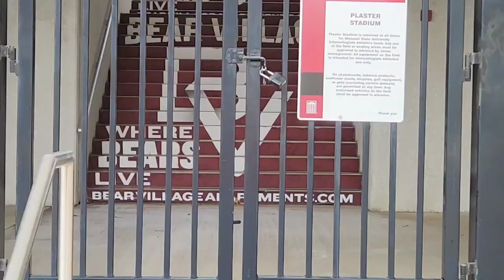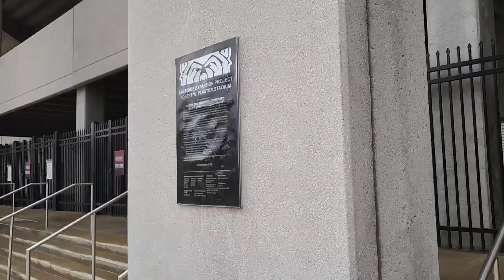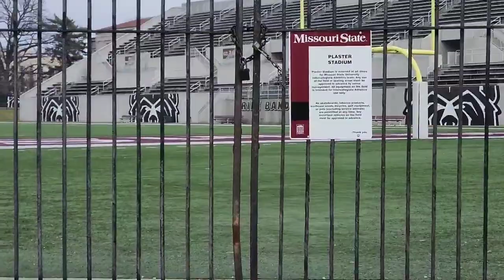Cowboy Country SW Missouri State.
I decided while I was between Columbia, MO and Fayetteville, AR that I'd do a Bonus video of Missouri State.